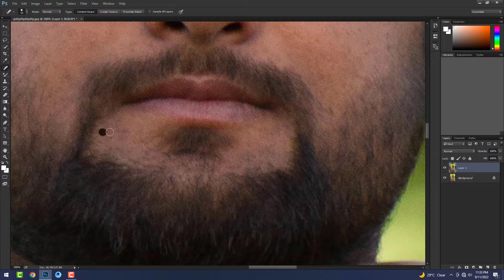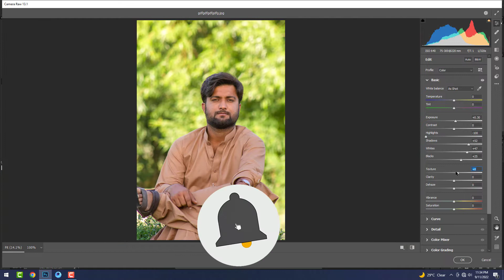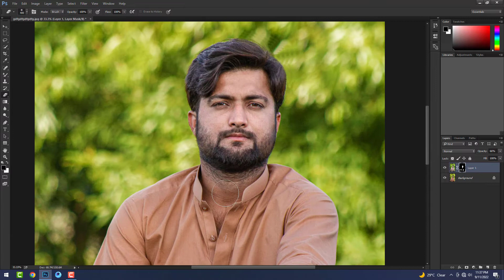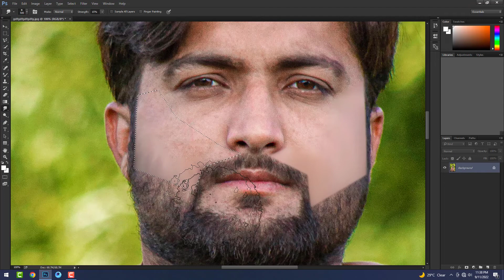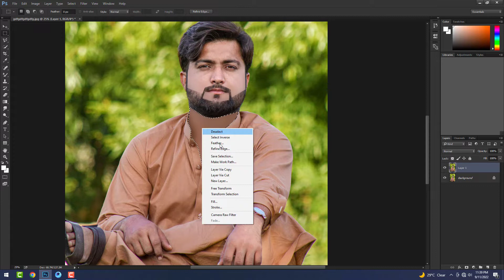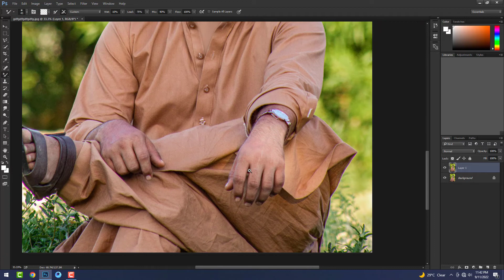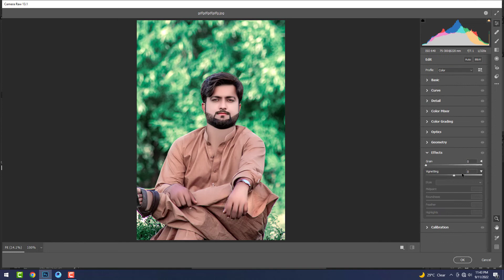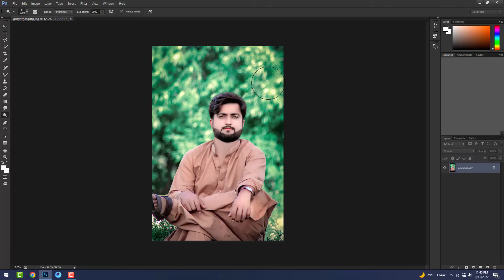Complete Photo Retouching Best Tutorial using In Adobe Photoshoop CC 2022_ADeeL GFX StuDio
photography tips

photography ideas

photography basics

photography business

photography & travel

photography composition

photography tricks

photography videos

photography hacks

photography asmr

photography angles and techniques

photography accessories

photography app

photography apps for android

photography and videography courses

photography as a career

photography angles

a photograph class 11 question answers

a photograph class 11 summary

a photograph class 11 in hindi

a photographer

a photograph class 11 magnet brains

a photograph class 11 in tamil

a photograph of you flock of seagulls

a photograph

photography business ideas

photography basics in 10 minutes

photography backdrops

photography business plan

photography books

photography blog

photography backdrop setup

photography background

b photography and design

best camera app for photography

best dslr camera for photography

best camera for photography and video

best canon camera for photography

bird photography

bike pose photography

best phone for photography

photography camera

photography challenge

photography course for beginners

photography class

photography composition for beginners

photography camera for beginners

photography career

photography classes online free

photography competition

photography classes for beginners

canon m50 mark ii photography

candid photography

candle light photography

car photography

photography desk setup

photography documentary street

photography drone

photography day

photography degree

photography day status

photography dslr

photography documentary national geographic

photography documentary 2022

photography documentary 2020

d photography 06

d photography belgaum

d photography bhiwani

digital photography

dslr photography

daisy david photography

drone photography

dental photography

double d photography

dog photography

photography edit audio

photography editing for beginners

photography editing apps

photography editing photoshop

photography course

photography tips

photography ideas

photography basics

photography business

photography & travel

photography composition

photography tricks

photography videos

photography hacks

photography asmr

photography accessories

photography app

photography angles

a photographer

a photograph class 11 padhle

a photograph of you depeche mode

photography beginners

photography business startup

photography business ideas

photography backdrops

photography business plan

photography books

photography blog

photography backdrop setup

photography background

bird photography

best

howo reove noise from video in premiere
how to remove noise from video
ho
Motion Tracking and Face Blur in Adobe Premiere Pro
How to Motion Track and Blur a Face
Track and Blur Moving Faces or Objects

 Art
Software
Iphone

Model
Portrait
Studio
Background
Black and White
Design

Download a better camera app
camera
image
mobile photography tips
picture
shoot
portrait photography
best of
tips
tutorial
photography tips and tricks
photography tips
photoshop
top 10
popular
most popular